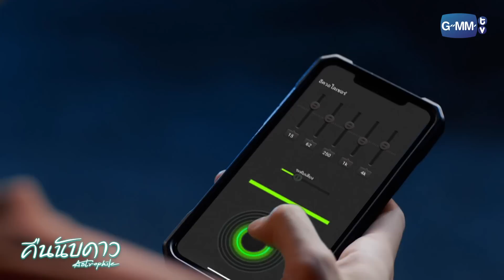ภาพจากกล้องวงจรปิด…เห็นหน้าคุณเต็มๆ เลย | คืนนับดาว Astrophile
เมื่อคนในความทรงจำ ได้กลับมาเจอกันอีกครั้ง
“คิมหันต์” และ “นับดาว” ย่าหลานสายรหัส กลายมาเป็นเพื่อนบ้านกันโดยบังเอิญ
ในโลกความจริง คิมหันต์ คือ เพื่อนบ้านและลูกค้าที่มีปากเสียงกับนับดาวอยู่บ่อยครั้ง
แต่กลับกันในโลกออนไลน์ เขาคือ “ลุงหนวด” เพื่อนคู่คิดคนสำคัญของเธอ

มาตามลุ้นกันว่า ความสัมพันธ์ของเขาและเธอ จะลงเอยอย่างไร?

ใหม่  ดาวิกา โฮร์เน่   รับบท   นับดาว
ไบร์ท  วชิรวิชญ์ ชีวอารี   รับบท   คิมหันต์
ออฟ  จุมพล อดุลกิตติพร  รับบท   แทนคุณ
เจนนี่  ปาหนัน สุขชุม   รับบท   ใจแก้ว
นิกกี้  ณ ฉัตร จันทพันธ์   รับบท   พีท
ก้อย  อรัชพร โภคินภากร  รับบท   น้ำมนต์
เฟย  ภัทร เอกแสงกุล   รับบท   มินจุน
กระปุก  พัชรา ทับทอง   รับบท   เกวลิน
ปาแปง  พรหมพิริยะ ทองพุทธรักษ์ รับบท   สายหมอก
ท็อปแท็ป  จิรกิตติ์ คูอาริยะกุล รับบท   เป๋า
เฟิร์ส  คณพันธ์ ปุ้ยตระกูล  รับบท   ปอย
ลูกจัน  ภาสิดี เพชรสุธี   รับบท   อลิซ
เอวา  ปวรวรรณ วีระภุชงค์  รับบท   มีนา

กำกับซีรีส์ : กู่ เอกสิทธิ์ ตระกูลเกษมสุข